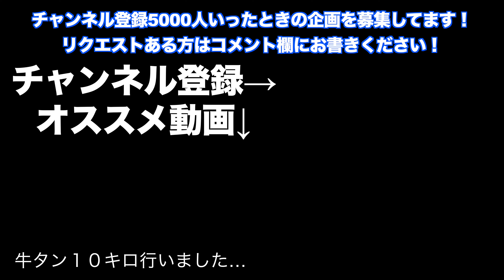【筋トレあるある】「ステロイド使ってますよね？」と言われてめちゃくちゃおしゃべりになるやつ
しばらく牛タンは食べなくていいです。